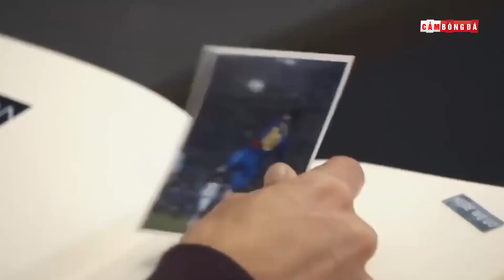Top 10 DI SẢN VĨ ĐẠI của các HLV để lại khi chia tay đội bóng cũ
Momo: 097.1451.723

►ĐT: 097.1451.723